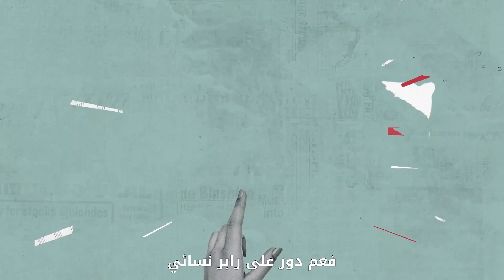قصة ما وراء موسيقى مدرسة الروابي للبنات مع المخرجة تيما الشوملي والمؤلفة شيرين كمال 🎬 🎵🎧🎤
"ما وراء الموسيقى" مع المخرجة "تيما الشوملي" و المؤلفة "شيرين كمال" يحكوا لنا في هذه الحلقة عن دور الموسيقى العربية المستقلة في تشكيل هوية المسلسل والتعبير عن وجدان الشخصيات في

نبذة عن Netflix
تُعدّ Netflix الشركة الرّائدة عالميًّا في مجال تقديم خدمة البثّ الترفيهي، إذ يستمتع أكثر من 209 مليون عضو من أعضائها في أكثر من 190 دولة بعضوية مدفوعة لمتابعة المسلسلات والوثائقيات والأفلام الروائية بمختلف التصنيفات الفنّية واللغات، ويستطيع الأعضاء أيضًا متابعة كلّ ما يرغبون في مشاهدته في أيّ وقت وأيّ مكان وعلى أيّة شاشة متّصلة بالإنترنت، ويُمكنهم الاستمتاع بالمشاهدة وإيقافها مؤقّتًا ثمّ معاودة المشاهدة مرةً أخرى دون إعلانات أو التزامات.

تتّحد طالبات مهمّشات في مدرسة "الروابي" للبنات لمواجهة شلّة من المتنمّرات، فيضعن خططًا جريئة لمحاسبة كلّ واحدة منهنّ.